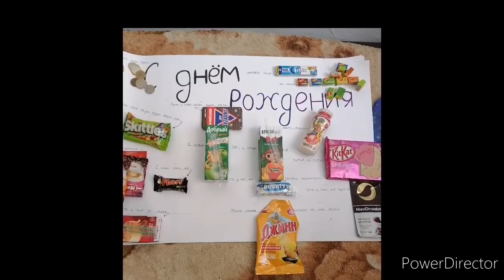Собираюсь на гулянку в Пермь.